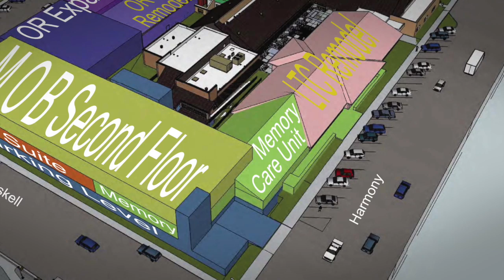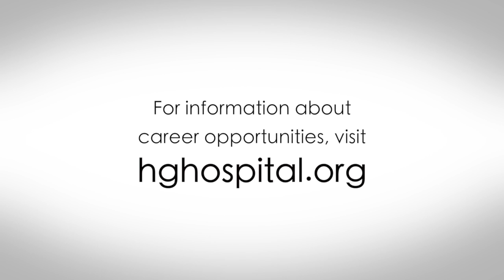HGH Memory Care